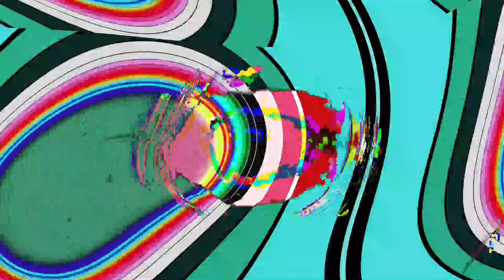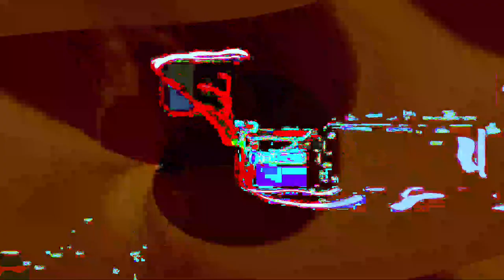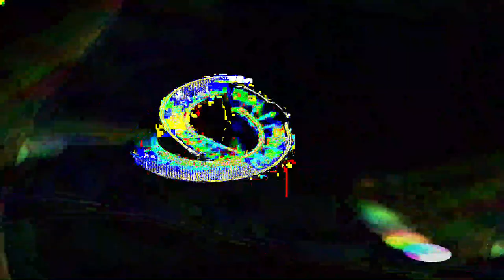Movie 24 06 24 23h11m35s